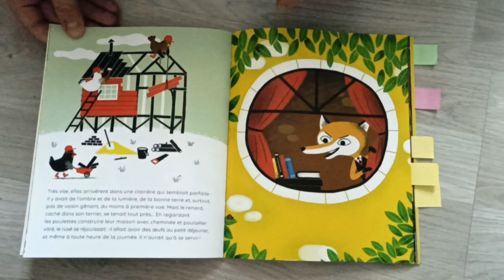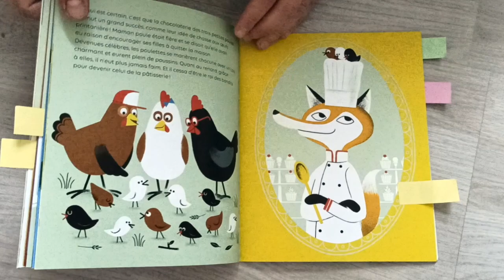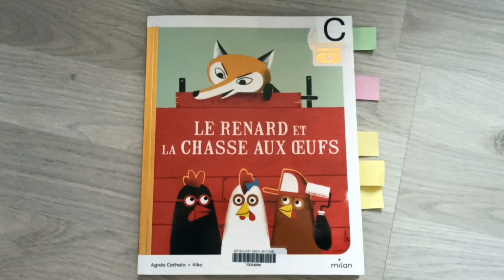Le renard et la chasse aux œufs -1 jour 1 album pour le Salon des illustrateurs et du livre jeunesse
À l’occasion du 18e salon des illustrateurs et du livre jeunesse nous vous proposons de découvrir Le renard et la chasse aux œufs d'Agnès Cathala, illustré par Kiko.

Trois poules construisent leur maison près du terrier d'un renard. Pour éviter que celui-ci dévore tous leurs œufs, elles vont devoir faire preuve d'imagination...

Venez rencontrer Kiko le samedi 3 juin prochain à la salle des Fêtes de Brunoy !